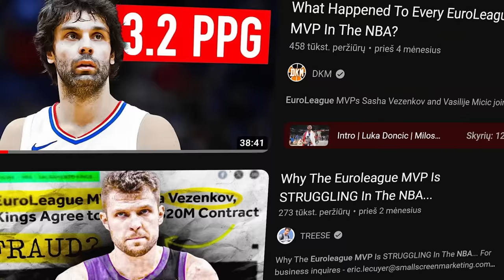Disrespect To EuroLeague MVPs Needs To Stop!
After a trade from OKC to the Charlotte Hornets, Vasilije Micic is proving everyone EuroLeague MVPs belong in the NBA. In this video, BasketNews’ Augustas Suliauskas analyzes how all the Serbian PG needed was the right opportunity & why European rookies coming to the NBA might need to look for opportunity in franchises that are low in the standings.